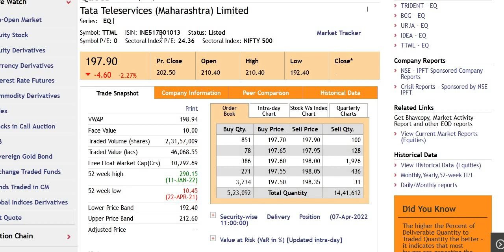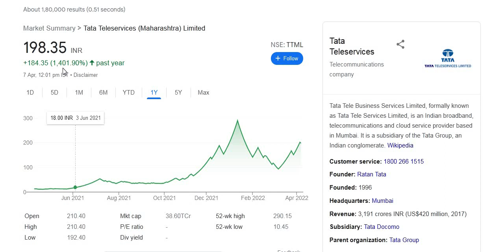Ttml Share Latest News , Super App Launch , Ttml Share Target , Ttml Stock News Today , Ttml Stock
Ttml Share Latest News , Super App Launch , Ttml Share Target , Ttml Stock News Today , Ttml Stock Price , Ttml Stock Price , Ttml Share Upper Circuit, Tata Super App Launch

Thanks